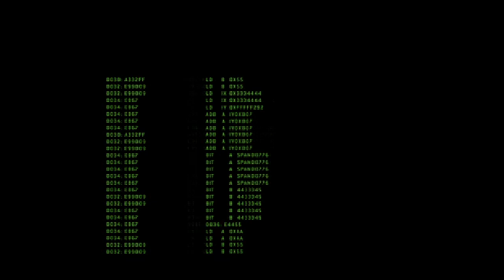Resident Evil: Operation Raccon City Spec Ops DLC Trailer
Over the upcoming weeks, seven brand new Resident Evil Operation Raccoon City missions for the US Spec Ops squad and four new versus mode maps and will be available for players to download.

The first DLC mission launches on April 10th for PlayStation Network and Xbox LIVE and is completely free of charge. Players will take on the role of Harley, Dee-Ay, Tweed, Willow, Shona or Party Girl and set out to recover evidence that reveals the truth behind the deadly virus outbreak. An additional six missions along with the four versus mode maps will be available to purchase in the weeks to come.